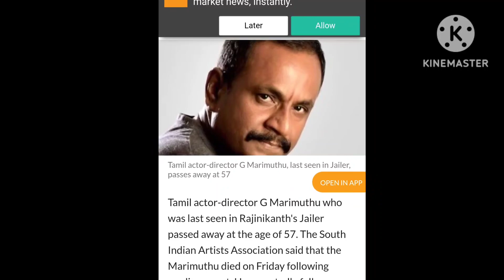G Marimuthu death report ll Shocking news.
G Marimuthu death
shocking news of G Marimuthu death